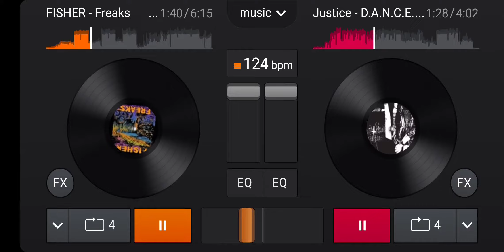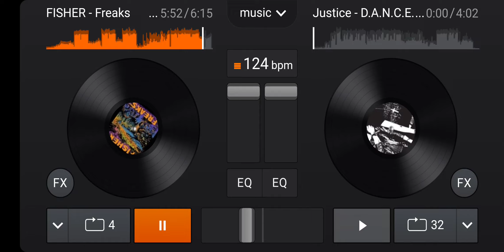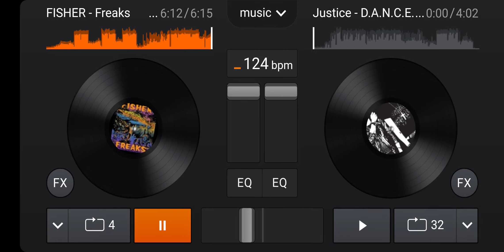Freaks vs D.A.N.C.E MASHUP